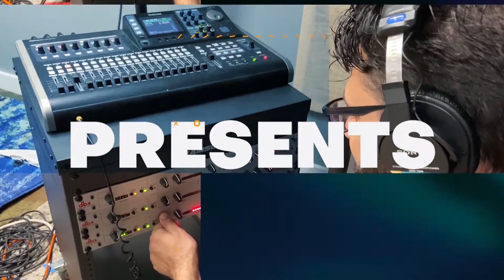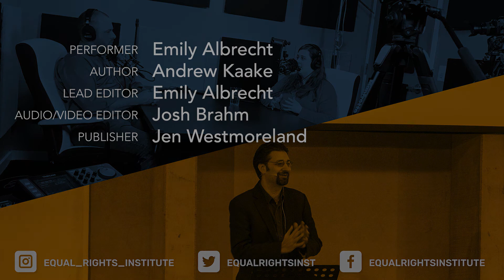Quick Response #25: The World Is Overpopulated, So We Need Abortion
In this Quick Response video, Emily Albrecht debunks the idea, floated by some prominent politicians like Bernie Sanders (and Alexandria Ocasio-Cortez, to a lesser extent), that the world is at a critical stage of overpopulation, so we need abortion as a means of population control.

Performer: Emily Albrecht
Author: Andrew Kaake
Script Editors: Emily Albrecht & Josh Brahm
Audio/Video Editor: Josh Brahm
Publisher: Jen Westmoreland